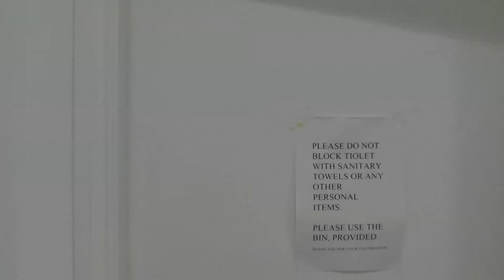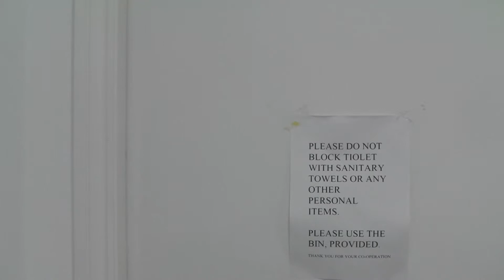Daniel Adam Parker showreel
Students create their own character in a confined space with a camera for a mirror